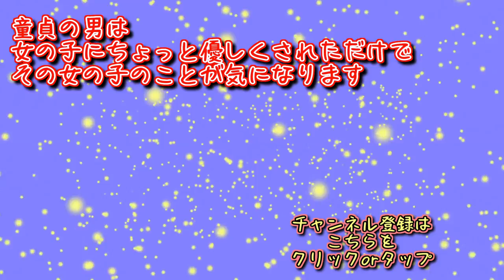友達増加中な少年とアイラ氏の爆弾発言【1bitHeart】実況 Part20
このゲームのキャラって、なんで重大なことをこんなにあっさりカミングアウトしてくるんだろうね